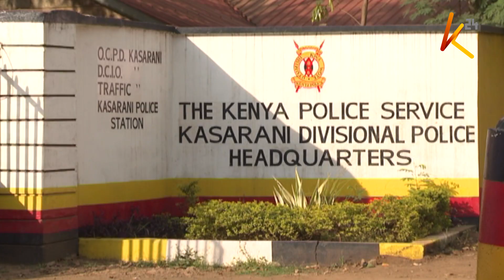Maafisa wa polisi wamtia mbaroni mwanamziki Michael Macharia Njiiri maarufu DJ Brownskin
Maafisa wa polisi wamemtia mbaroni mwanamziki Michael Macharia Njiiri maarufu DJ Brownskin. Macharia  anachunguzwa kwa kifo cha mkewe kilichotokea julai mwaka wa 2022 ambapo alinakiliwa katika  video iliyomnakili mkewe kwa jina Sharon Njeri akinywa sumu na kuaga dunia. DJ brownskin anazuiliwa katika kituo cha kasarani.